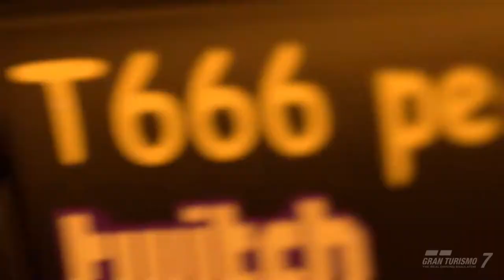King of Tokyo - Fiat 500F '68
Ola a todos , vou iniciar uma serie de videos novos com gameplay do GT7.

Basicamente, serve de demonstracao de uma competicao futura que quero iniciar.

Pista - Tokyo Expressway
Custom Race
Corrida entre o mesmo modelo.
Os meus carros estao todos stock de motorizacao, apenas tem pintura, jantes, spoilers e ailerons.

Listen ad-free with YouTube Premium
Song
Invincible
Artist
Deaf Kev
Writers
AEI (on behalf of NCS); MINT_BMG, IMPEL, LatinAutorPerf, Featherstone Music (publishing), Abramus Digital, and 12 music rights societies